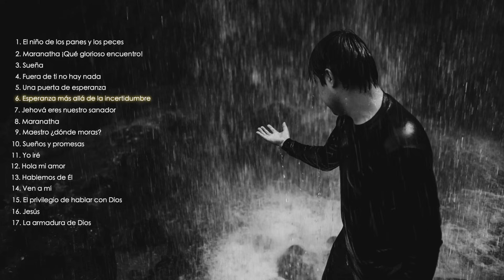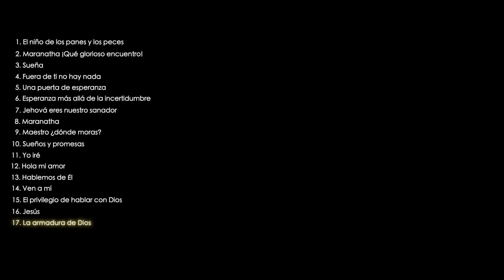1 Hora de música de Ismir Muñoz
1. El niño de los panes y los peces
2. Maranatha ¡Que glorioso encuentro!
3. Sueña
4. Fuera de ti no hay nada
5. Una puerta de esperanza
6. Esperanza más allá de la incertidumbre
7. Jehová eres nuestro sanador
8. Maranatha
9. Maestro ¿dónde moras?
10. Sueños y promesas
11. Yo iré
12. Hola mi amor
13. Hablemos de Él
14. Ven a mí
15. El privilegio de hablar con Dios
16. Jesús
17. La armadura de Dios